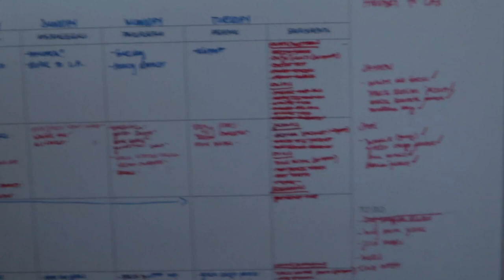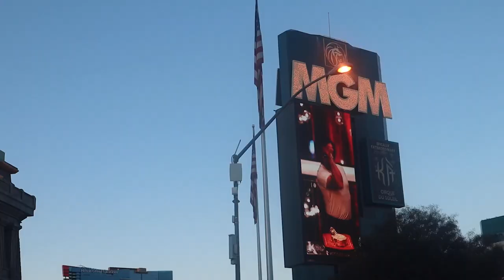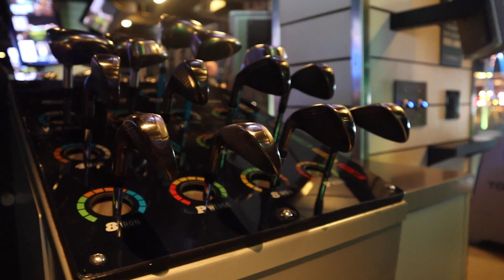L.A. to Vegas with 1 Outfit?! VLOG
💻 EDITING BY @soundlyawake

BRA SIZE: 34DD
DRESS SIZE: 6 -8
MEN'S SIZE (pants): 30 - 32

Madeyoulooks is a platform, ran by Jade Fox, for everyone explore unisex and androgynous fashion and style.